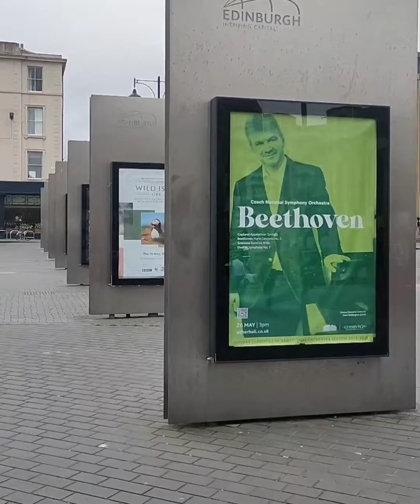My beautiful street walk of Edinburgh 🏴󠁧󠁢󠁳󠁣󠁴󠁿🏴󠁧󠁢󠁳󠁣󠁴󠁿❤️moral